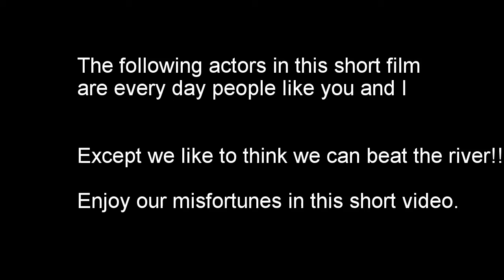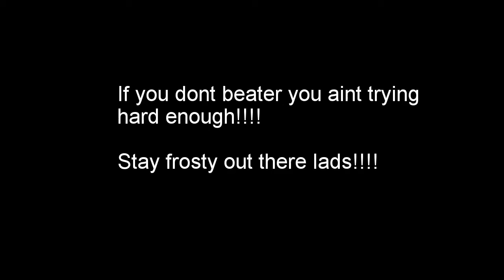Beater Mix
Keeping it real out there, well sort of between the beatering!!!